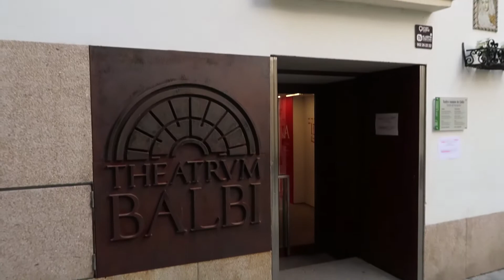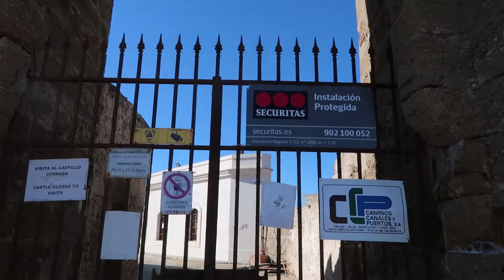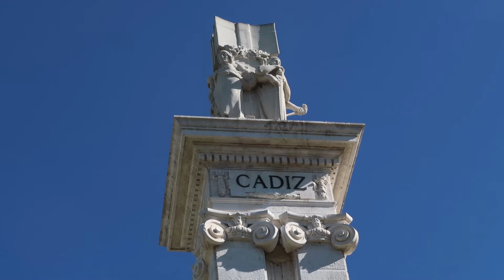[VLOG] Je suis émerveillé par CADIX - Traversée d’un monde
Ma 3e destination en Andalousie a été la belle ville de Cadix. Initialement, je souhaitais y passer 4-5 jours, j'y suis finalement resté le double en prenant encore plus mon temps de la découvrir. J'ai appris à la connaître et à la découvrir. J'ai été subjugué par la beauté de son coucher de soleil auquel j'assistais quasi chaque soir.

▶︎ Crédits musiques :
- It Can Be Done - Gavin Luke
- ES_Let's Hear It - Sebastian Forslund

▶︎ Télécharger gratuitement l'e-book "50 raisons de partir voyager pas cher en sac à dos"

Jérôme Derèze
Blogueur-voyageur et réalisateur